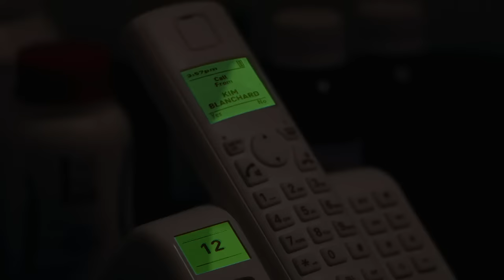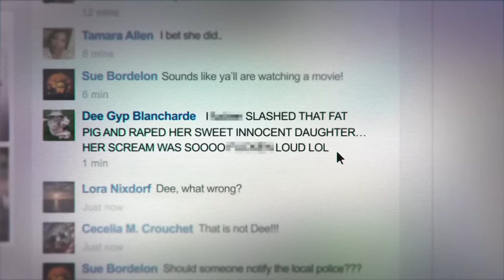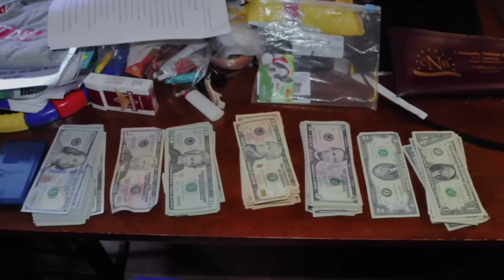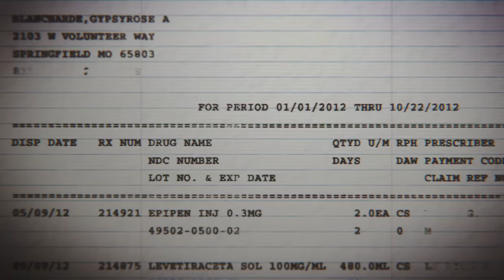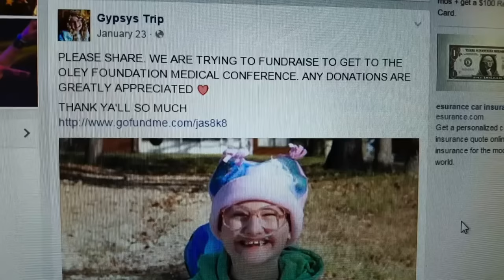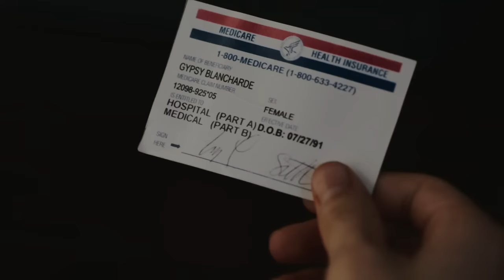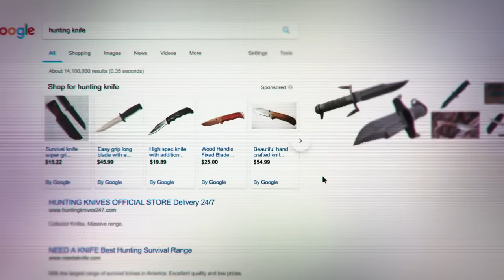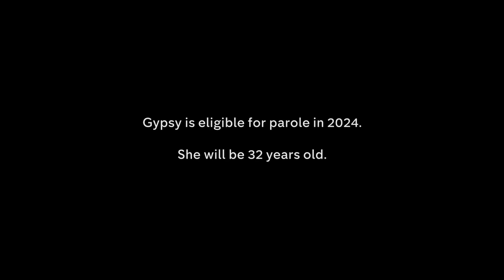Gypsy's Revenge (2018) - A Gypsy Rose Blanchard Documentary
WARNING NOT SUITABLE FOR ANYONE UNDER 15!!

Following the shocking murder of Dee Dee Blanchard in 2015 by her own daughter, Gypsy Rose, investigators delve into the reasons for her heinous act as well as the aftermath.